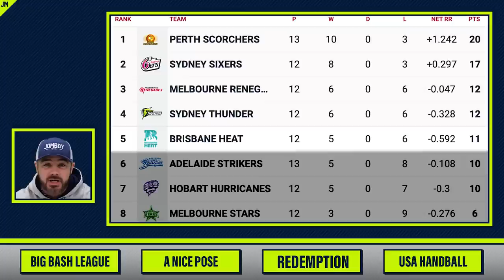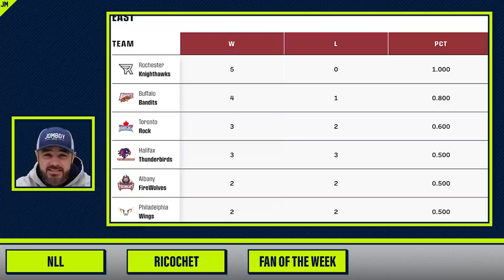Keeper Falls for Awesome Deke & Steve Smith is Back | Things You Missed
00:00 Awesome deke
00:31 Big Bash League
2:24 a nice pose
2:50 redemption
3:49 team USA
4:35 NLL
5:45 Ricochet
6:17 place your vote

Jomboy Media
Midtown Station